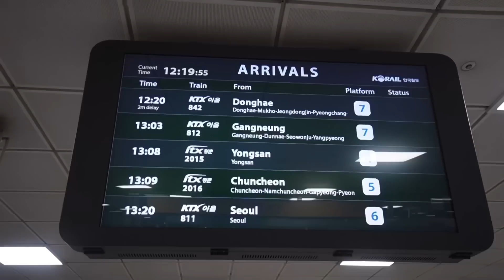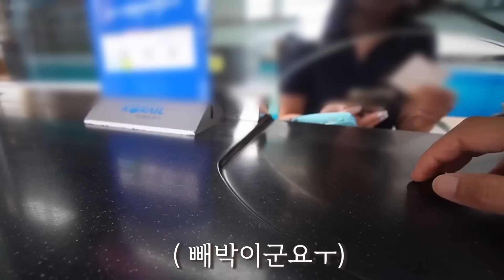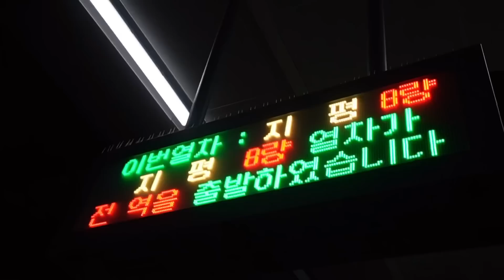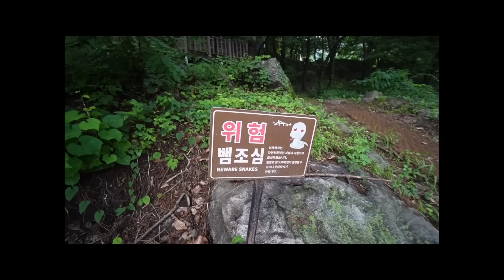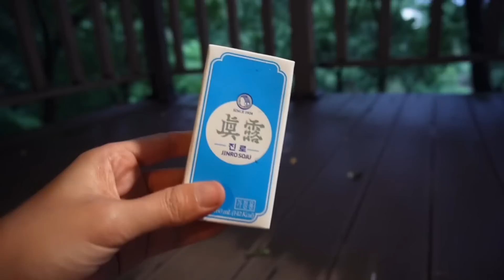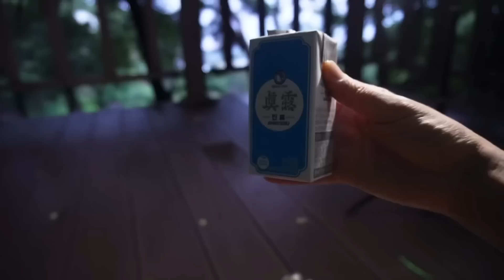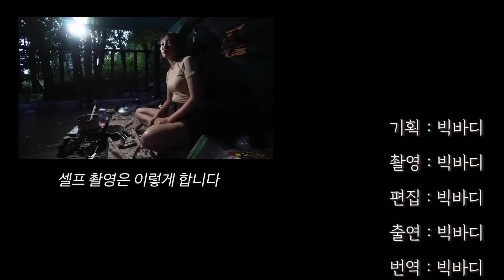[ 솔로캠핑 ] 아무도 없는 비 내리는 숲 / 빗소리 들으며 나홀로 혼술 우중캠핑 / 부추전과 두부김치에 막걸리 , 부대찌개에 소주 / 캠핑장추천 /서울근교 캠핑장 / 캠핑용품소개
우중솔로캠핑 영상 입니다~
장소와 장비는 아래를 참고해주세요~

캠핑용품

텐트: 위오 야전침대 전용 메쉬텐트
배낭 : 바흐 데이드림
야전침대 : 헬리녹스 라이트코트
버너 : 소토 윈드마스터
테이블 : 하이드오프 ,베른
랜턴 :골제로 ,크레모아
침낭 : 꼴로르 슬립 300
모기랜턴 : 플렉스테일
모기향홀더 : 몬스터파라코드
디팩 : 써미트
쿠커 : amg
주전자 : 트란지아

[ 캠핑장소 ]

용문산 자연휴양림

[카메라]

소니 zv-e10
고프로 11
아이폰 14프로

[기획/촬영/편집/번역] 빅바디

영상에 사용되는 음악과 폰트는 라이선스
구입 후 사용하고 있습니다.

이 영상의 소유권은 빅바디에 있습니다.
저작자와의 협의 및 동의가 없는 영상의 사용을
금합니다.